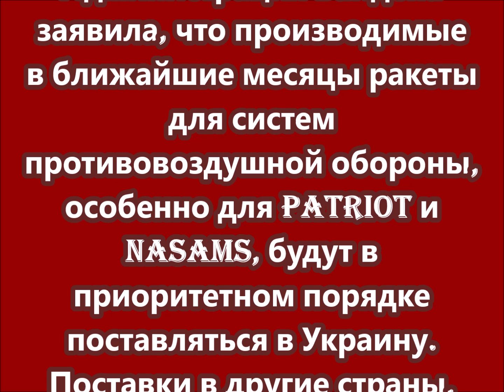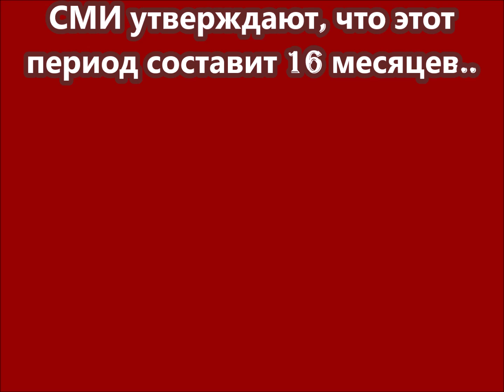В ближайшие месяцы ракеты для систем противовоздушной обороны Patriot и NASAMS будут в приоритетном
В ближайшие месяцы ракеты для систем противовоздушной обороны Patriot и NASAMS будут в приоритетном порядке поставляться в Украину